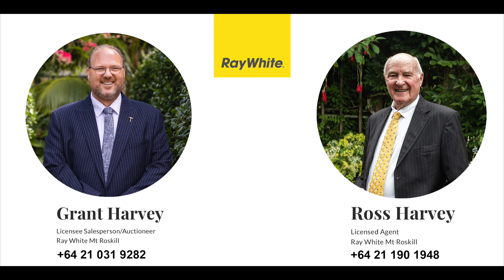3A Mons Avenue, Mount Roskill | Team Harvey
A REAL MONEY SPINNER !

When location's the Key and you need plenty of room for the family, or you want the home to help pay its way with a flat mate or Airbnb potential, perhaps you need dedicated space for your home office . . . no matter the reason, this is the home to cover all the options. Freehold Title with short settlement available, this predominantly Brick & Tile home awaits you.

Tucked away in an elevated, peaceful setting on it's own Freehold title, you will love the sun and sweeping views from the living, dining & kitchen. Enjoy a morning brew or relax of an evening on the balcony. The upper floor provides a handy study, three large bedrooms, a full family bathroom and a generous master suite with walk in robe, ensuite and access to a rear deck and easy care garden.

Downstairs the 1 bedroom "Granny Flat" provides a brilliant ability to welcome multi-generational living, you can explore income generating possibilities or set up your ideal home office . . . With an internal access double garage and off street parking for up to four vehicles, the potential is great !!

Well positioned to take advantage of great schools, Mt Roskill Grammar is in zone, easy city and motorway access and a huge range of amenities all in close reach, this is the home and location that can accommodate almost all requirements.

Our Owners Instructions are clear - " SELL IT ! "

Auction: 9th June 2024 at 2:30PM, onsite at 3A Mons Avenue, Mount Roskill (unless sold prior)